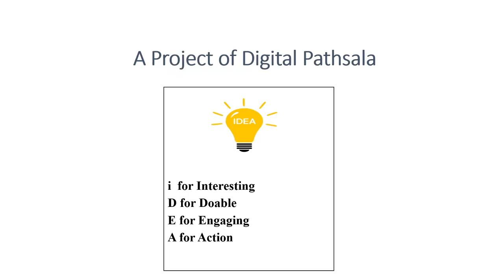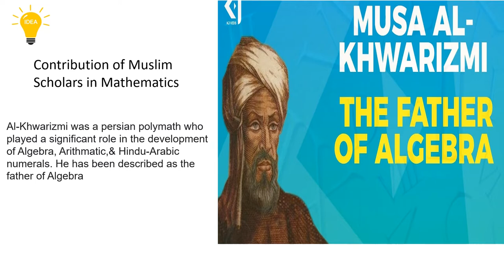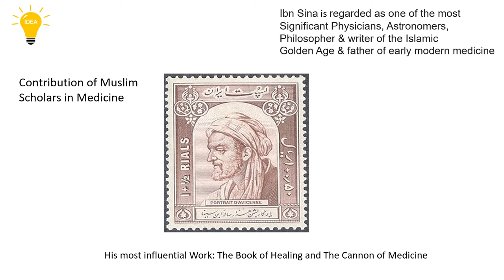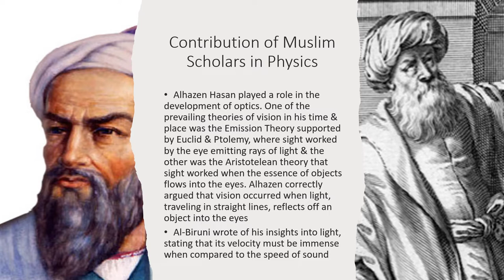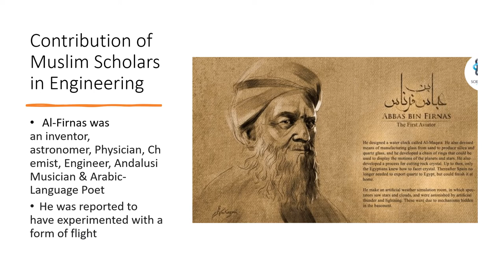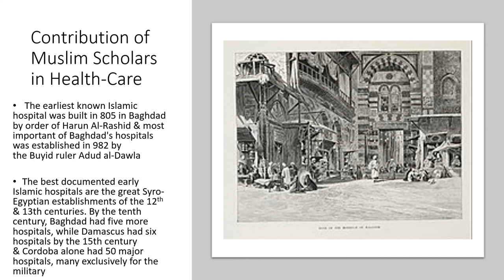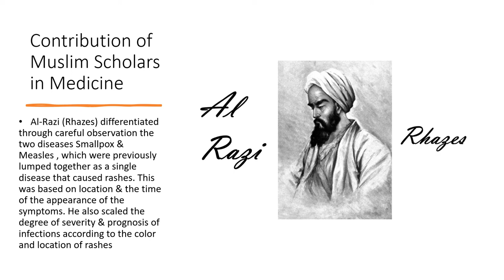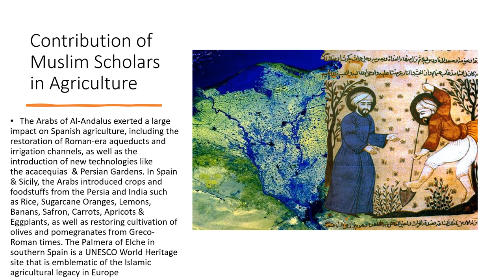BIG iDEA: Innovation by Islamic Scholars.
This is a tutorial video. In this video we used NCS music. Thanks to NCS music.